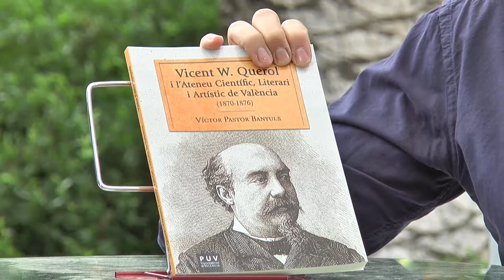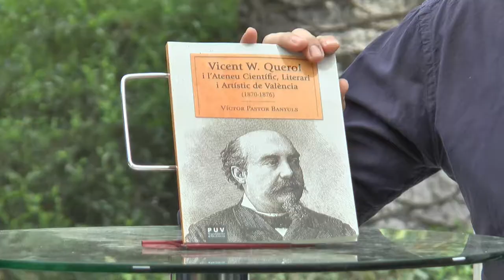Fira del Llibre 2018 - VÍCTOR PASTOR "Vicent W. Querol i l'Ateneu Científic..."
Vicent W. Querol i Campos (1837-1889) ha esdevingut un dels referents literaris més destacats del segle XIX. Entre els anys 1860 i 1870 va mantenir una activitat cultural constant i, entre altres tasques, fou president de l'Ateneu Científic, Literari i Artístic de València, un fòrum d'idees obert al conjunt de la societat. Des d'aquesta plataforma cultural, Querol va projectar la seua ideologia política, literària i lingüística, i va expandir l'esperit de la Renaixença per les terres valencianes. Aquesta obra, que ha obtingut el Premi Joan Coromines d’Investigació Filològica, Històrica o Cultural (2016), convocat per la Societat Coral El Micalet amb la col·laboració de la Universitat de València, efectua una aproximació al moviment cultural de la Renaixença valenciana a través de l’anàlisi de l’activitat de l’Ateneu Científic, Literari i Artístic de València durant els anys 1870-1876.